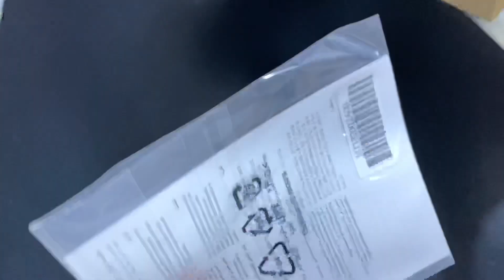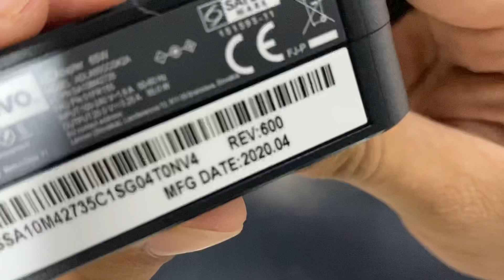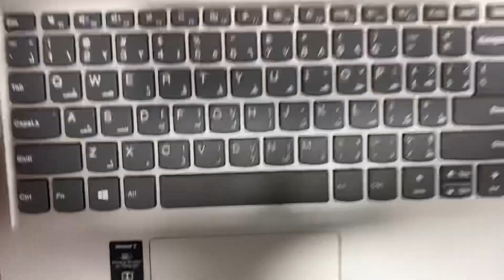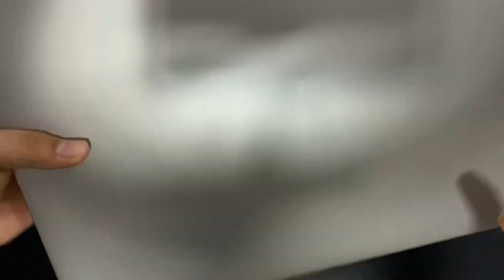Hindi: Lenovo IdeaPad 3 Core i5 10th Gen Unboxing & Overview | Budget Laptop With Decent Performance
Guys Lenovo IdeaPad 3 Laptop joki latest Intel Core 10th Generation Processor ke sath aata hai ek bohot hi accha option hai if you are looking for a laptop on low budget, toh yaha pe apko budget me ek acchi performance mil jati hai. Toh aaj is video me maine apke sath isi laptop ki unboxing or hands-on share ki hai.

Lenovo IdeaPad Slim 3 can be bought in India via Amazon:
i3 13th Gen
i5 13th Gen
i5 12th Gen
Ryzen 5

Gears I Use:
MacBook Air M2
Apple AirTag
Apple Wired EarPods